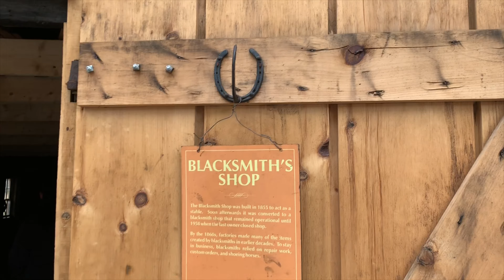Charlotte 與 1800 年代的 Black Creek Pioneer Village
Charlotte goes back in time to 1800's Toronto and spends an afternoon at Black Creek Pioneer Village!